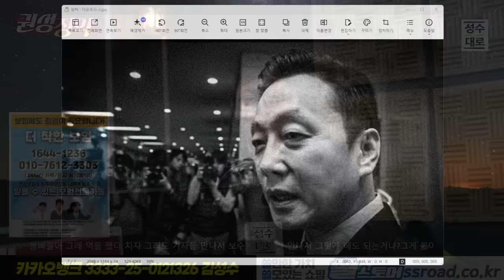권성징악 이슈분석: 정봉주가 5등안에 들면 생기는일, 정봉주가 연대하려는세력력공개, 권지연기자가 말하는 인간 정봉주 취재기 대방출!